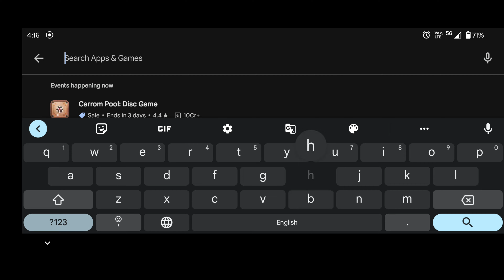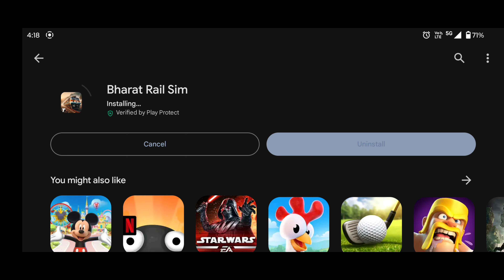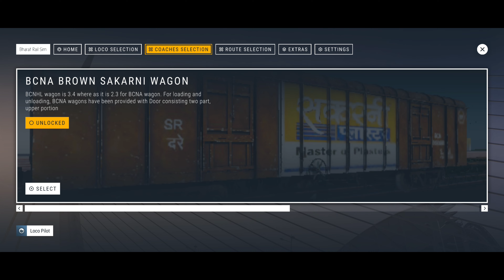Bharat rail sim new mega update with 5 BCNA coaches 🎉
Bharat rail sim new mega update with 5 BCNA coaches 🎉| bharat rail sim new update